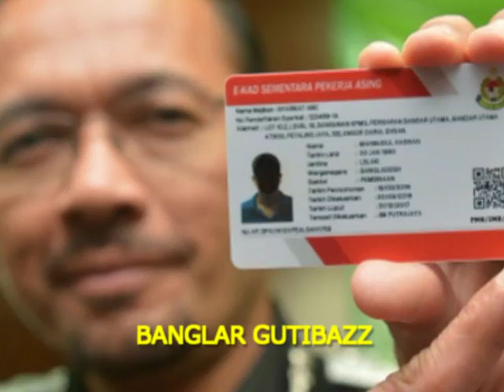মালায়শিয়ায় বাংলাদেশিরা সঙ্কটে আছেন: ১৭ জুলাই বৈঠক বাংলাদেশের হাইকমিশনের সাথে !!